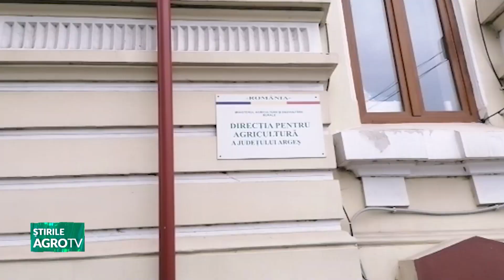Argeș, interes doar pentru “Tomata” 19 03 2024